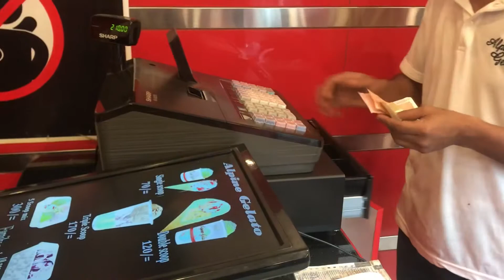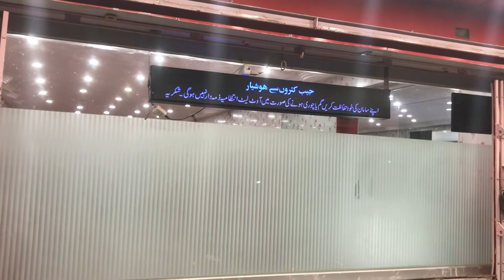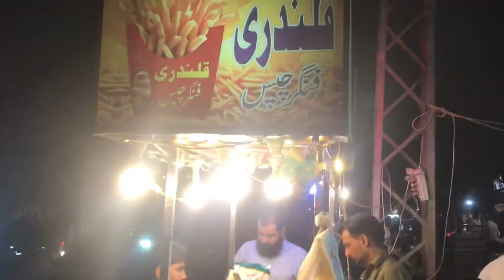Ashfaq Chandio Say Bhatti Xpert Is Here Jeb Katron Se Hushar 😂 | MKJ | Vlog No 39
Ashfaq Chandio Say Bhatti Xpert Is Here Jeb Katron Se Hushar 😂

Aj Ashfaq chandio Ko Alpino ice cream khilane gye wapsi me qalandari Fingar chips bhi khane Boht enjoy kia ashfaq ne boht Maza Kia